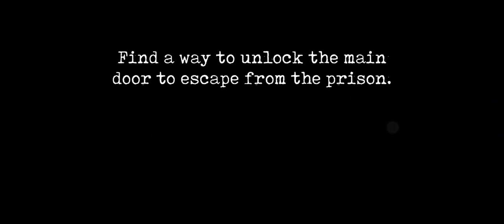Psychopath Hunt 2023, Psychopath Hunt C2, Mysis In Psychopath House , Mr Meat. Mr Meat 2 Jumpscares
❤️My Recorder Samsung Screen Recorder❤️

lol